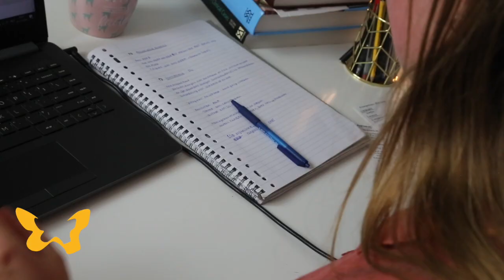Jongeren met de ziekte van Graves. Het verhaal van Itonda.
Itonda, nu geneeskunde-student, kijkt terug op haar middelbare schooltijd, toen de klachten begonnen. Zij vertelt over haar behandelingen bij de ziekte van Graves en welke keuzes zij heeft gemaakt in haar dagelijks leven.

Het verhaal van Itonda is gemaakt door Schildklier Organisatie Nederland (SON).

Meer informatie over de ziekte van Graves staat op de SON

Over SON
Ervaringsdeskundige vrijwilligers van SON zetten zich in voor de belangen van mensen met een schildklieraandoening. Zij informeren, adviseren en brengen de deelgenoten met elkaar in contact.
Waarvoor kun je bij SON terecht?
• Betrouwbare informatie op de website
• Ervaringsverhalen
• Thematische informatieavonden
• Contact- en inloopbijeenkomsten
• Onlinesessies met leeftijdgenoten
• Sociale Media: Facebookpagina, besloten Facebookgroep, Instagram, Twitter en YouTube
• Magazine Schild
• Digitale nieuwsbrief